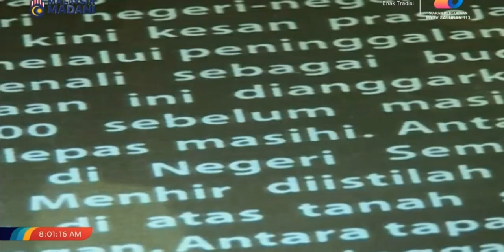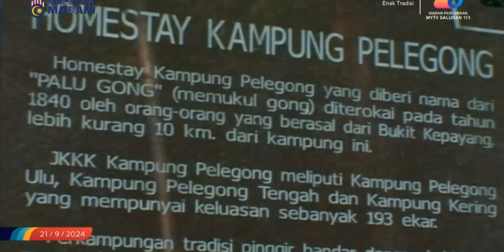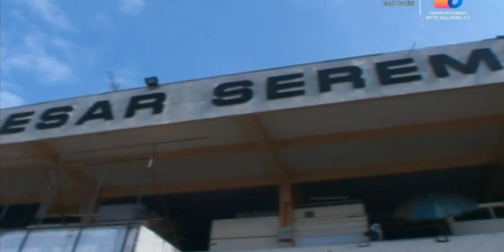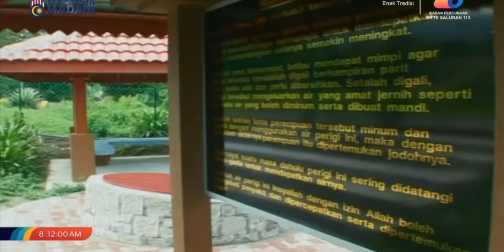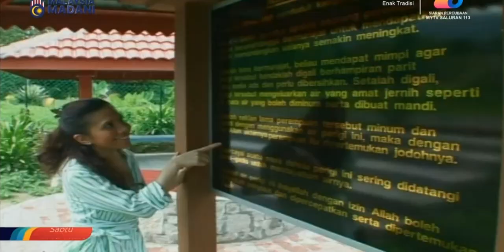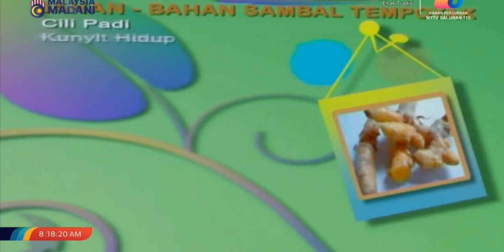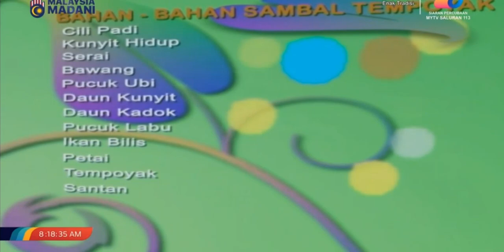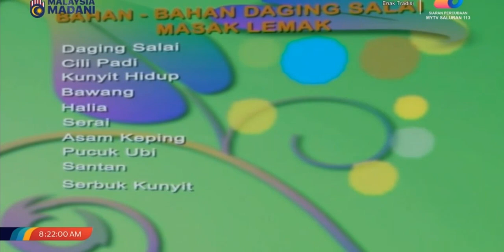Enak Tradisi - Negeri Sembilan